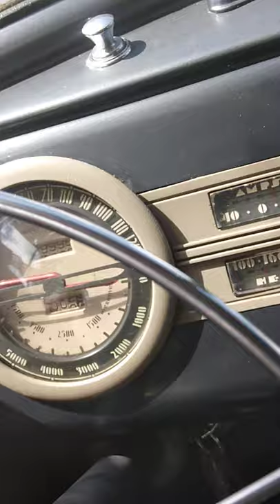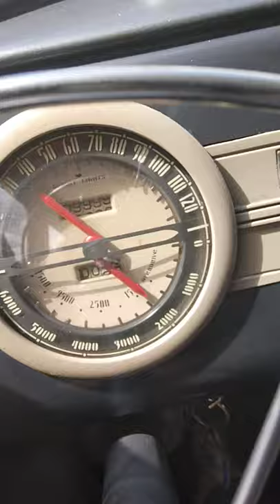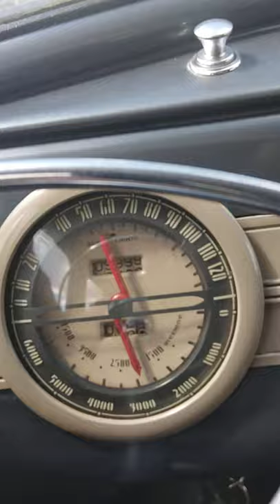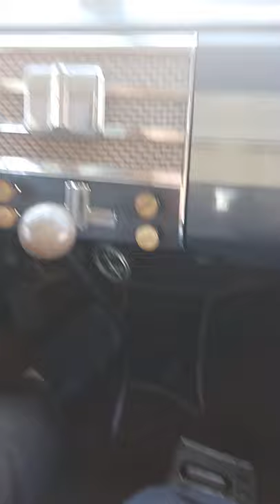1938 Graham Sharknose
1938 Graham Sharknose